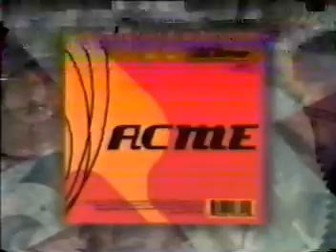Liz Phair on MTV's "120 Minutes" (1998)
VHS source at EP/SLP speed (low quality). Audio has been adjusted.